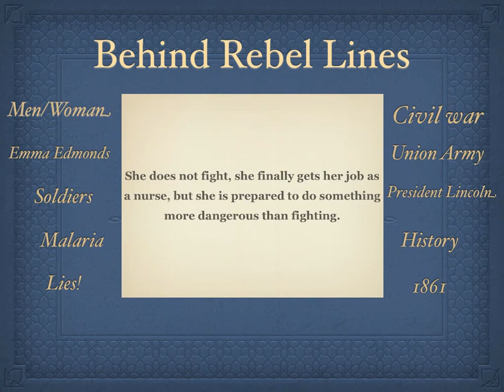Behind Rebel Lines by Seymour Reit-Izzy E.